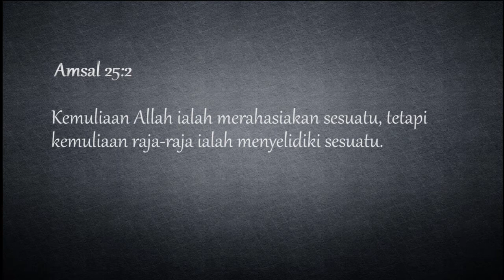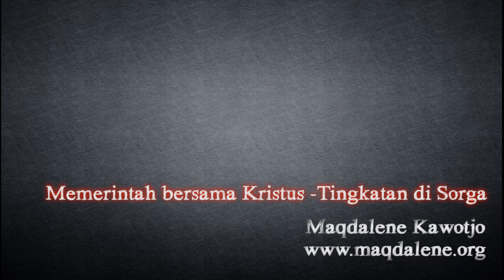Memerintah bersama Kristus - Tingkatan di Sorga